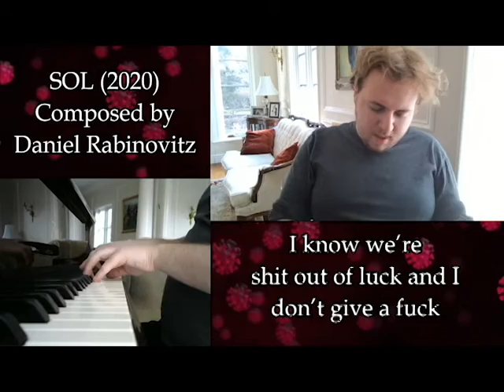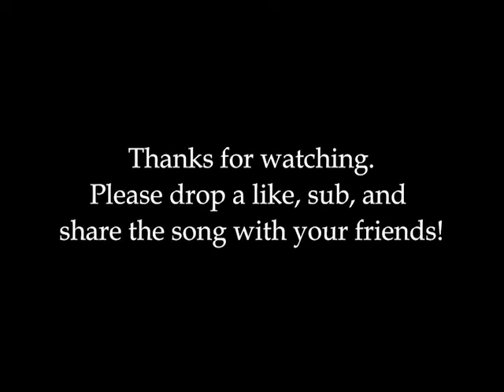SOL 2020 (Original Song)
I wrote dis